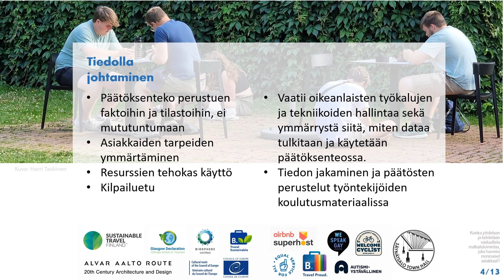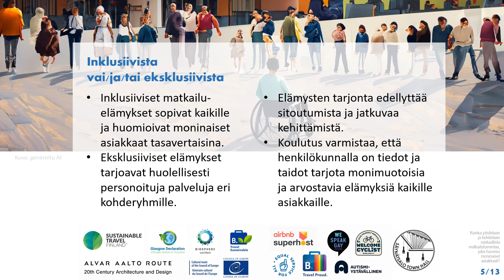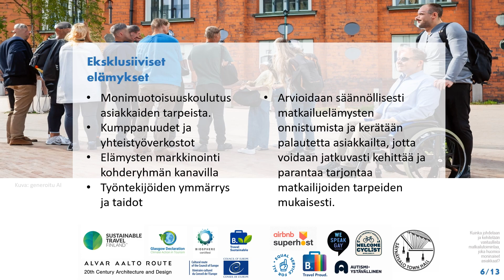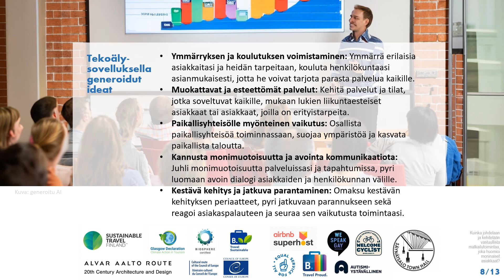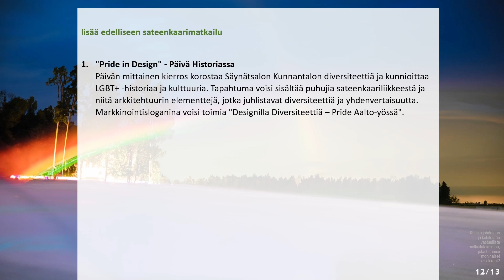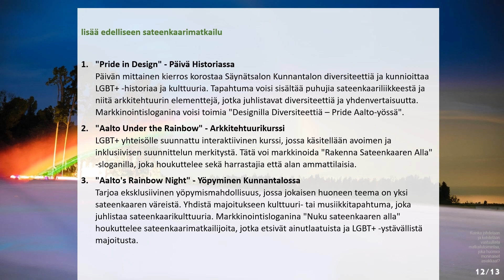Matkailukoulutuksen verkostopäivät 2023 Taskinen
Teema: Asiakkaiden moninaisuus 14.00–16.30
Harri Taskinen, yrittäjä, Tavolo Bianco
Otsikko: Kuinka johdetaan ja kehitetään vastuullista matkaulutoimintaa, joka huomioi moninaiset asiakkaat?
Esittely: Harri Taskinen on itseoppinut, sattumalta matkailualalle ajautunut, yrittäjä Aallon jalan jäljillä. Hän vastaa Alvar Aallon suunnitteleman Säynätsalon entisen kunnantalon opastus-, majoitus-, ohjelma- ja tapahtumapalveluista ja kohtaa henkilökuntineen noin 6000 moninaista, eri puolilta maailmaa tulevaa, asiakasta vuosittain. Taskisen yritys, Tavolo Bianco Oy, on ansainnut STF-merkin käyttöoikeuden. Harri Taskinen kehittää yritystoimintaa vastuullisuuden viitoittamalla polulla yhdessä henkilökunnan, paikallisyhteisön ja alueen muiden toimijoiden kanssa. Motto: "Mitä minä edellä" - esimerkkiä näyttäen.